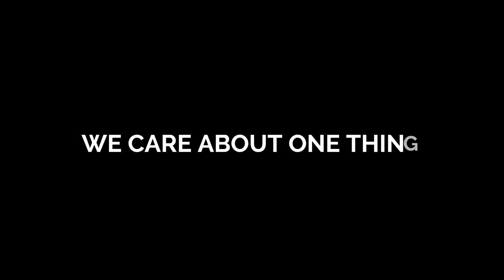Where History is Made - OCR World Championships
- I remember when the OCRWC was just an idea many years ago, and to see how far it has come is inspiring! The OCRWC has always been about the athletes, and the sport itself. Don't forget to thank all the people behind the scenes for making these events so memorable for us. See you guys in 2020!